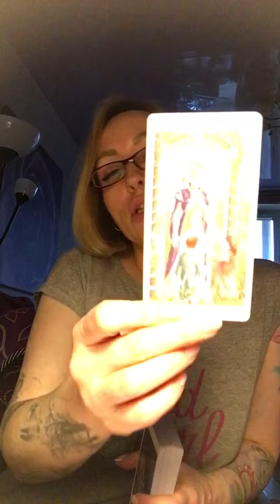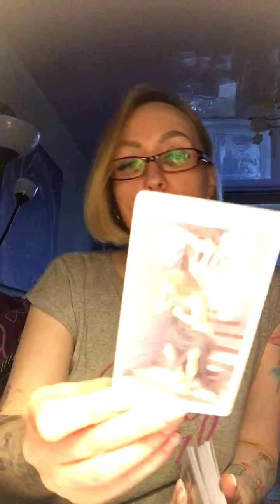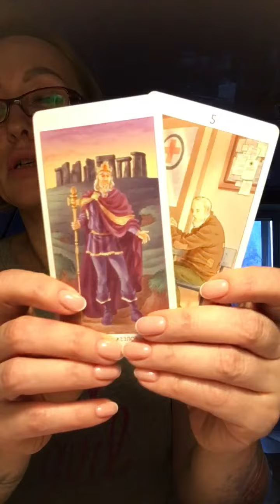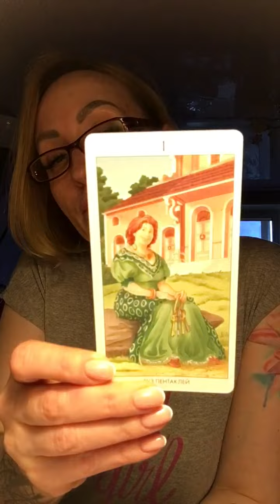Опять пришёл мужчина.. расклад в потоке… смотрим. Общий расклад!!!! Вторая часть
Диагностика на воске:
Негатива, порч, проклятий, сглазов и тд
Отношений
Здоровья
Домов, квартир, гаражей, машин
Денежного канала
Обряды
Чистки, защита, гармонизация отношений, приворот, отворот. Вернуть мужа в семью и тд